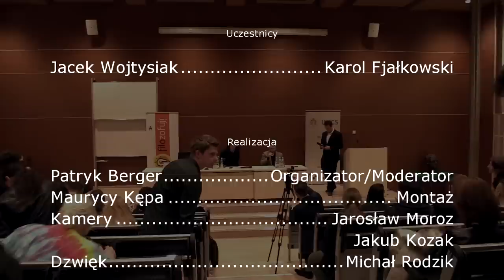Czy Bóg istnieje? Debatują Jacek Wojtysiak i Karol Fjałkowski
Debata odbyła się 10 maja 2019 w Lublinie, Aula Wydziału Filozofii i Socjologii UMCS
Uczestnicy debaty: prof. Jacek Wojtysiak, Karol Fjałkowski
Prowadzenie: Patryk Berger
Realizacja: magazyn „Filozofuj!” i Fundacja Academicon

Dziękujemy naszym Patronom na portalu Patronite.pl dzięki którym mogliśmy zrealizować nagranie debaty.

Zachęcamy do wsparcia naszych inicjatyw!

Numer konta do przelewu:

Fundacja Academicon

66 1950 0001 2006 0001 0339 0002

Prosimy o wpisanie w tytule przelewu frazy „wspieram Fundację Academicon”.